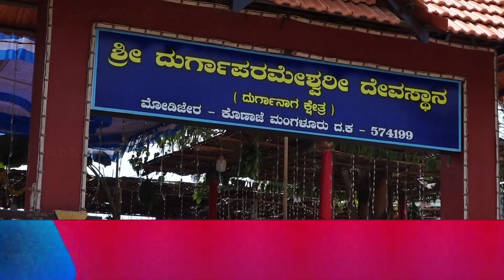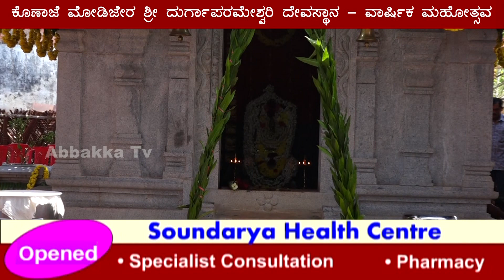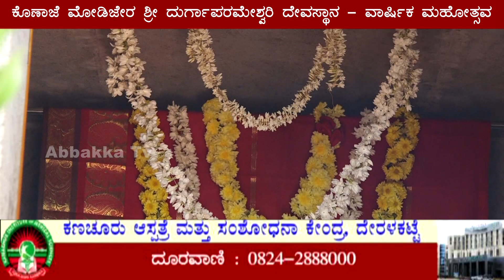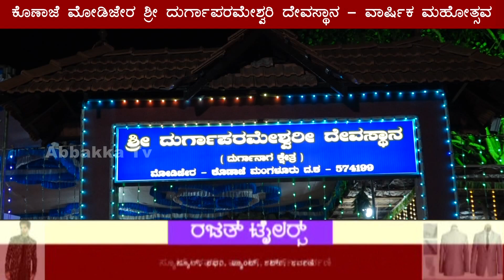ಕೊಣಾಜೆ ಮೋಡಿಜೇರ ಶ್ರೀ ದುರ್ಗಾಪರಮೇಶ್ವರಿ ದೇವಸ್ಥಾನ - ವಾರ್ಷಿಕ ಮಹೋತ್ಸವ